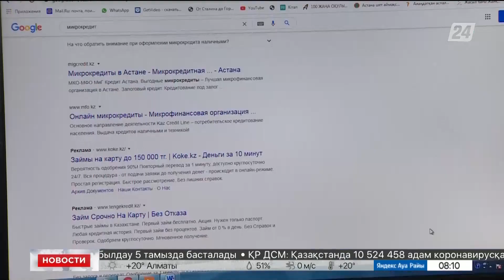Казахстанцам стало сложнее получить кредит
Свыше 10 триллионов тенге должны казахстанцы по кредитам. Почти у полумиллиона граждан есть просрочка свыше трёх месяцев. На этом фоне в стране приняли поправки, ужесточающие выдачу новых займов, передает «Хабар 24».